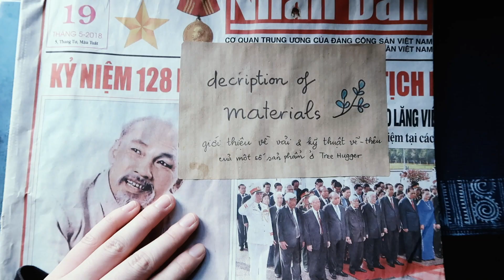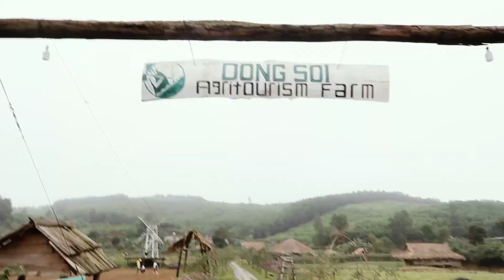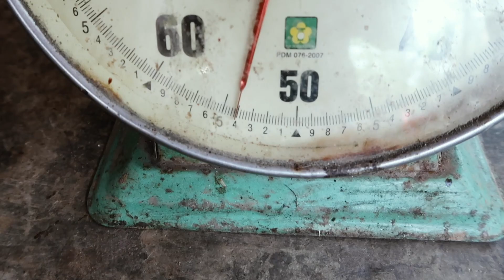Về Quảng Bình 2020 | Bồng Lai Swing Nature Farm & Tree Hugger Café - Best Café In Town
Mình rất vui khi video này mình được hội ngộ cùng với GG Gals tại quê của mình là Quảng Bình. Được đi chơi, thử trò đu đưa ở Swing Nature Farm - Quảng Bình, được ăn nhiều món ngon và được quay trở về quán cafe mình thích nhất thành phố Đồng Hới - Tree Hugger Café.

ABOUT ME:
Hi,
Mình là Bảo Ngọc, nay là sinh viên năm cuối chuyên ngành Marketing, Thương Mại tại trường đại học Deakin (Melbourne, Úc). Mình cho ra video mỗi tuần về nhiều nhiều chủ đề về Lifestyle, Business và những gì hay ho nảy ra trong đầu mình. Và đây chính là nơi để mình ghi lại chặng đường trở thành một phiên bản nâng cấp của bản thân trong vòng những năm 2X của mình.